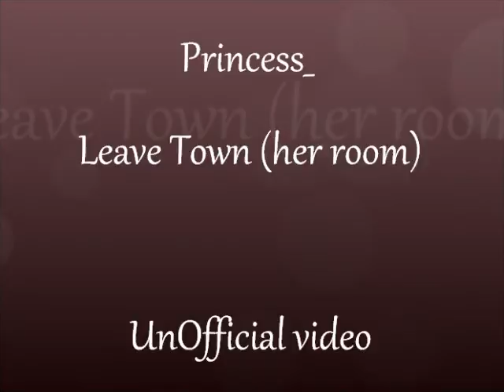MUSIC VIDEO - leave town (HER ROOM)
BY priNceSS